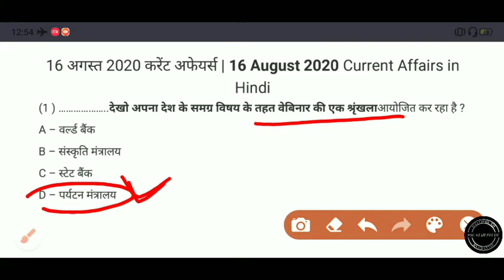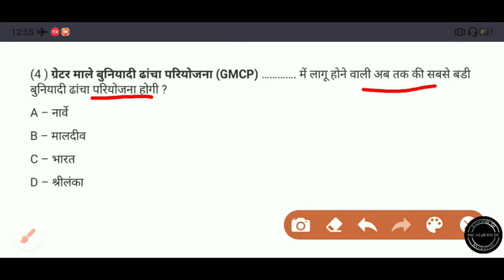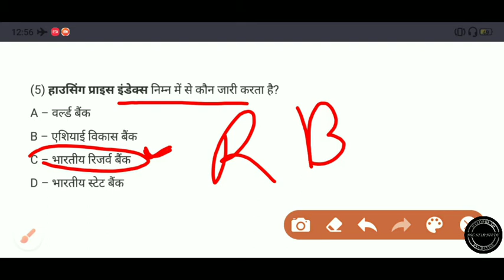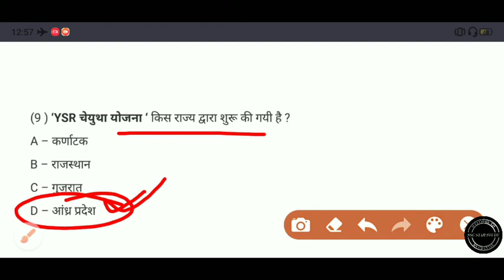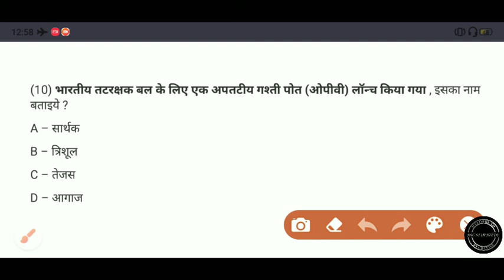Daily Current Affairs | Current affairs in Hindi | डेली करंट अफेयर्स ।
Daily Current Affairs | Current affairs in Hindi |
डेली करंट अफेयर्स ।
SSC STAR STUDY
  By Ramraj

16 August 2020 Daily Current affairs in hindi

# next dose,

07 August 2020 Current affairs

03 August 2020 Current affairs

01 August 2020 Current Affairs

31 July 2020 Current affairs

30 July 2020 Current affairs

अगर आप प्रतियोगिता परीक्षाओं की तैयारी करते हो तो इस वीडियो टेस्ट को जरूर देखें
अगर आप के 25 में से 12 प्रसन्न सही है तो आपकी तैयारी सही चल रही है

प्रतियोगिता परीक्षाओं की तैयारी करने वाले जरुर देखे

तैयारी करने वाले इसे एक बार जरूर देखें
आपको पता चल जाएगा कि आप की कितनी तैयारी है
लास्ट तक देखें

जनरल साइनस के important questions जो सभी exam में बार बार पुछे जाते हैं

SSC STAR STUDY

PLEASE
PLEASE

THANKS